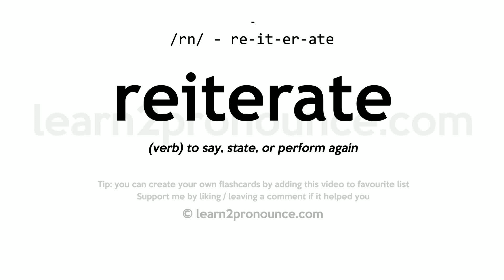Pronunciation of Reiterate | Definition of Reiterate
Reiterate pronunciation | How to pronounce Reiterate in English?
/`rn/
Meaning of Reiterate | What is Reiterate?
(1) (v. t.) To repeat again and again; to say or do repeatedly; sometimes, to repeat. (2) (a.) Reiterated; repeated.
What is Reiterate | Reiterate meaning and definition?